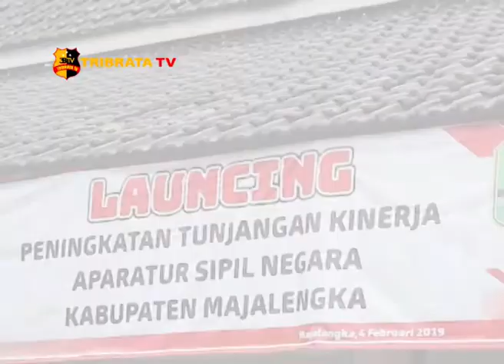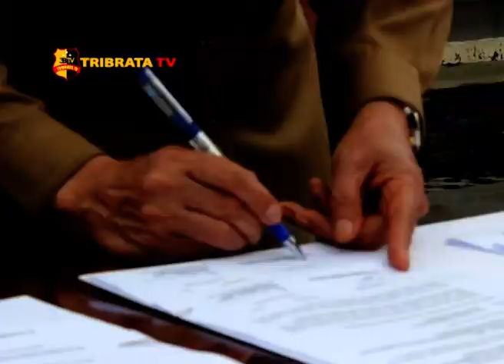PEMKAB MAJALENGKA GELONTORKAN TUKIN ASN 114 MILYAR